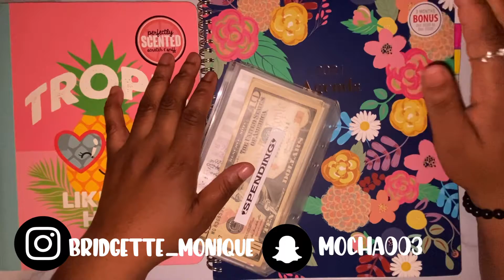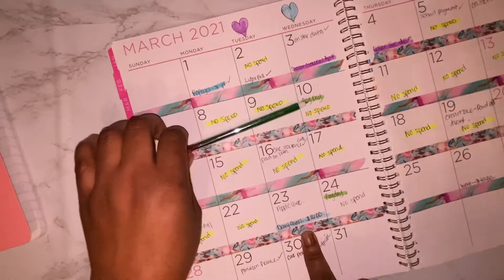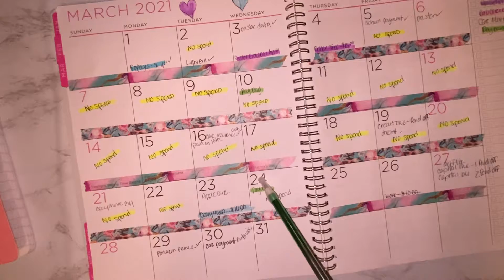BIWEEKLY BUDGET | CHECK-IN | HOW MUCH DID I SPEND/SAVE?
Hey yall!! In today’s video I’ll be doing a biweekly check in for March!! I hope you enjoy this video and if you do make sure you like, comment on the video and click that subscribe button. (It’s free so why not) 😘 and be sure to click the notification bell to be notified whenever I post a video and remember GOD loves you and so do I ♡

⬇️⬇️Links to the products in video ⬇️⬇️

Cash Envelope Wallet All in One...

Standard Glitter Notebook Binder

Pink Leather Notebook Binder

🦋 Earn cash back with GetUpside when you get gas.

Please leave any video suggestions that you guys would like for me to do!!